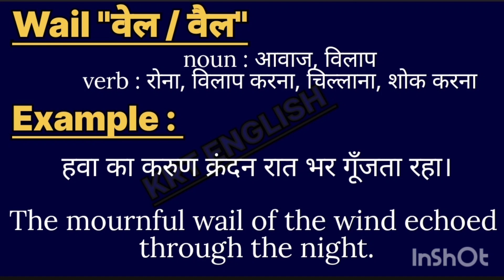Wail meaninpg in hindi || Wail ka matlab kya hota hai || word meaning english to hindi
Wail meaning in hindi
l Wail ka matlab kya hota hai

word meanings
Wail का हिंदी अर्थ